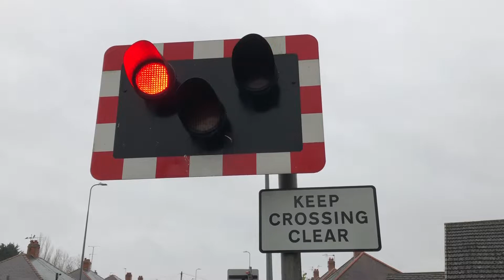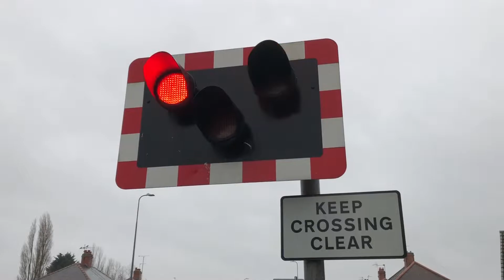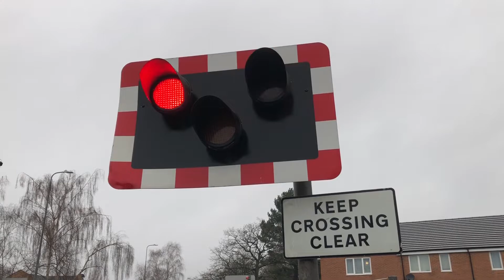Boultham Level Crossing (16/01/2021)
Recording Location: B1378 - Skellingthorpe Road, Boultham, Lincolnshire
Postcode: LN6 7QU.
Timetable: Boultham Junction (BOUTHMJ)
Trackside Information: NOB1 31 Miles 18 Chains.
Line Speed: 70 mph.
RailCam UK : railcam.uk
NexTrain:
iOS: shorturl.at/sBY56
Android: shorturl.at/fwL47
Fasteroute:
iOS: shorturl.at/mILN4
Android: shorturl.at/eoDFS
We have partnered with UK Departure Boards.
You will need to purchase a monthly subscription alongside your purchase.